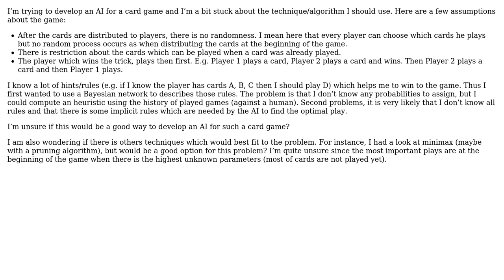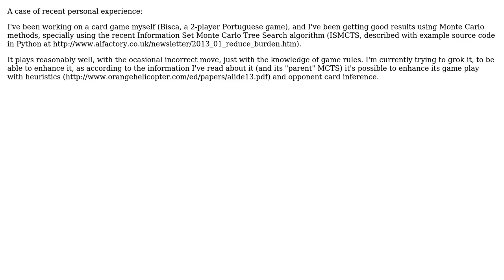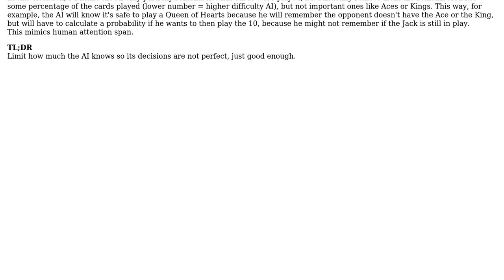Software Engineering: Best techniques for an AI of a card game (3 Solutions!!)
Software Engineering: Best techniques for an AI of a card game

With thanks & praise to God, and with thanks to the many people who have made this project possible! | Content (except music & images) licensed under CC BY-SA | Music | Images & others | With thanks to user LaurentG user Corbin March user Cezar Moise user Black Cat and the Stack Exchange Network Trademarks are property of their respective owners. You are responsible for your own actions.